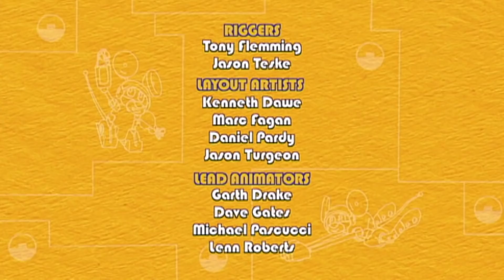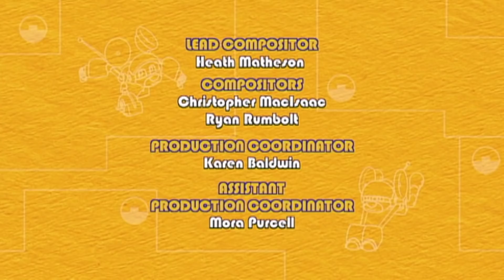Mecanimales | S02E19 | Caricaturas para niños